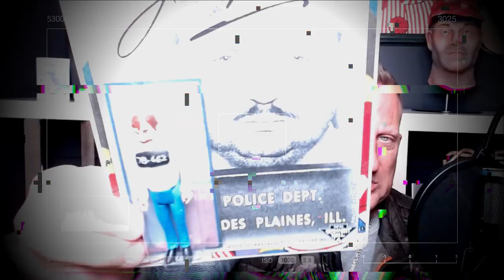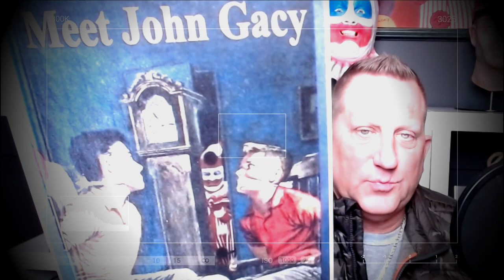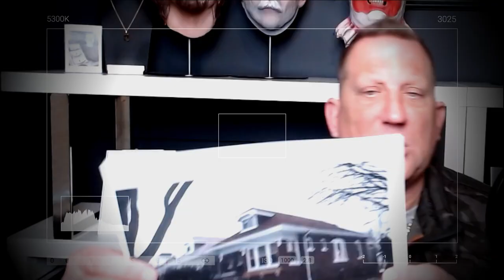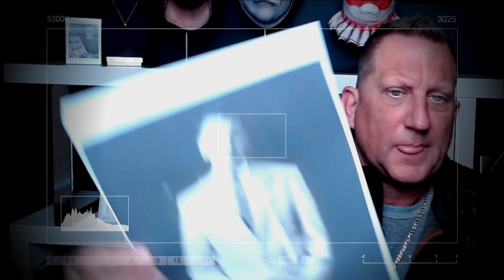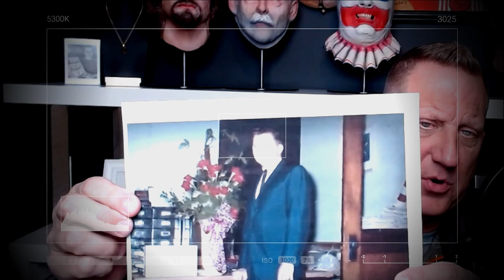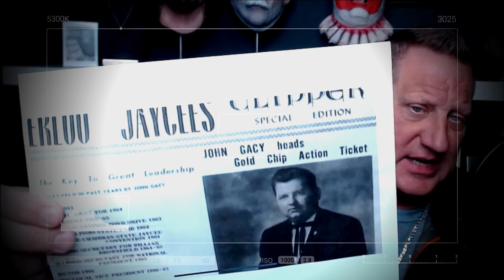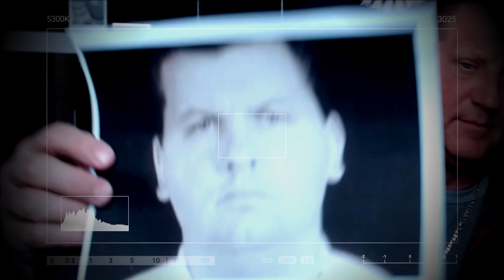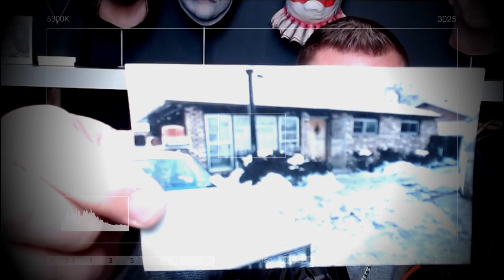🩸 JOHN WAYNE GACY - Serial Killer Profiles - Part 1 - Phil Chalmers